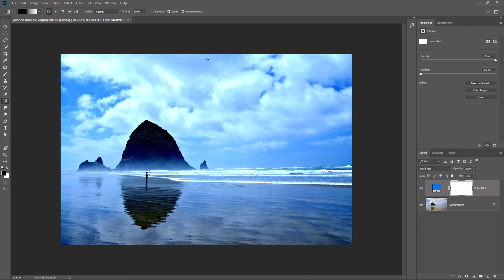Photo Retouching in Photoshop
How to  Add Dramatic Colors on Images in adobe Photoshop in 1min.